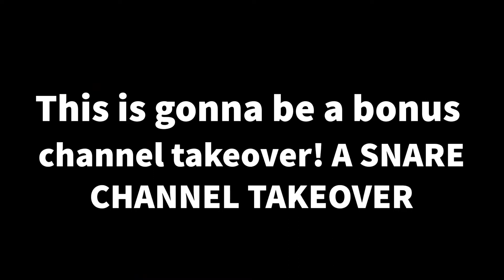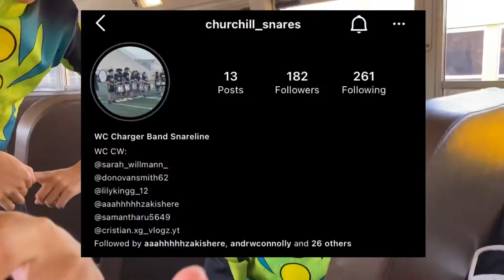So I let the snares takeover my channel…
Me & da snares do a channel takeover lol

FOLLOW THE SNARES INSTA IF U COOL: churchill_snares

1-Dino by Mountkid

2-Shakedown by Clarx